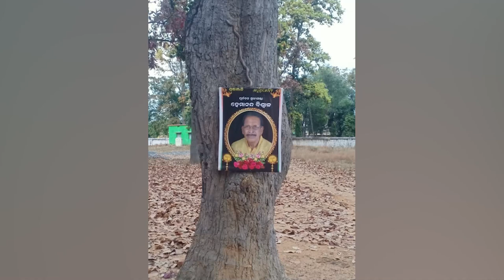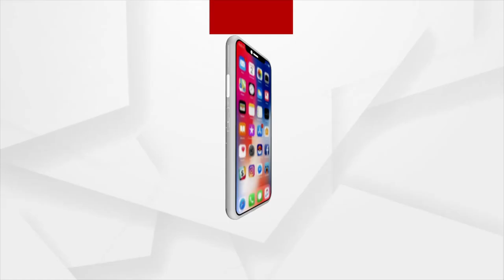Snake Paid tribute to Former Odisha CM late Hemanada Biswal's Photo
Snake Paid tribute to Former Odisha first tribal Chief Minister late Hemanada Biswal's Photo.